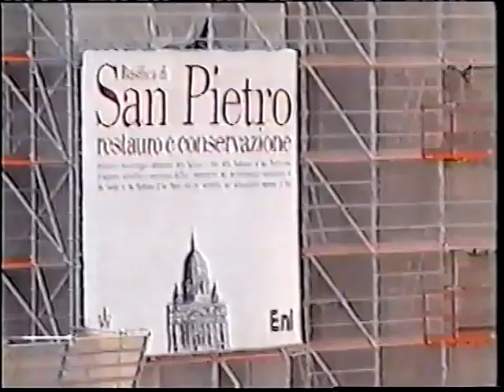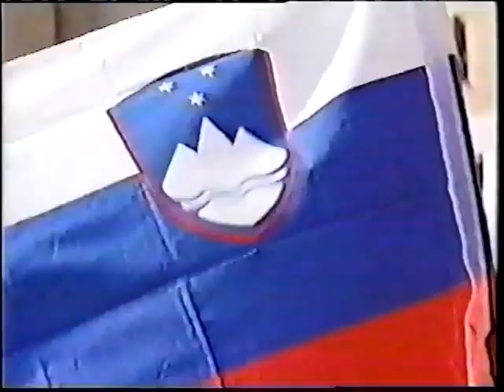Elevation to Cardinal ceremony February 1998 Pope John Paul II with focus on Aloysius Ambrozic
Elevation to Cardinal ceremony February 1998 Pope John Paul II with focus on Archbishop Aloysius Ambrozic.  Additional interviews, meetings and Sunday Mass.